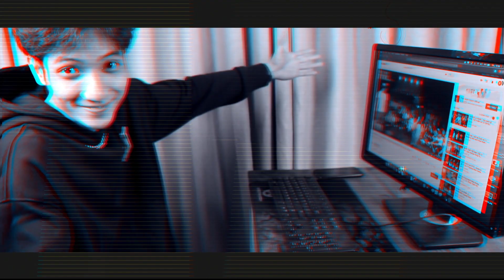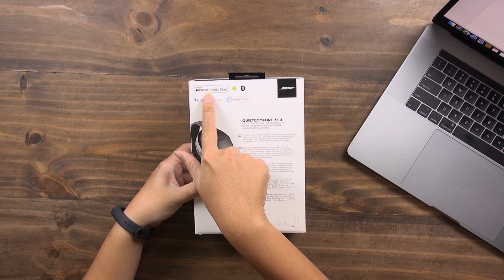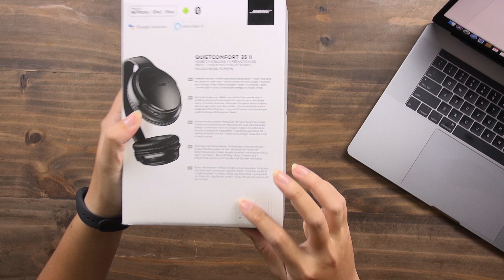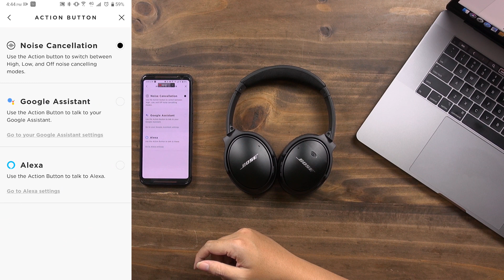Tai nghe chống ồn chủ động "Cao Cấp Nhất" trong phân khúc 9tr? - Bose QuiteComfort 35II (HALO TECH)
Tai nghe chống ồn đang là mảnh đất màu mỡ của các nhà sản xuất tai nghe. Trong video này, mình sẽ giới thiệu cho các bạn sản phẩm Bose QuiteComfort 35II . Đây là chiếc tai nghe với mức giá chỉ hơn 9 triệu một tí, với mức giá này chúng ta được những gì?